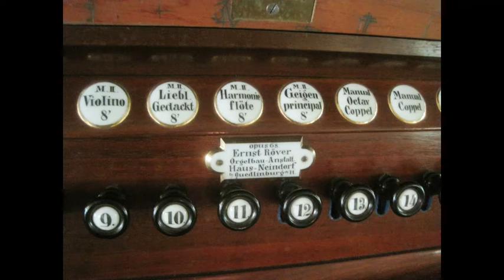Orgelschätze in Thüringen: Die Röver-Orgel in Altenbeichlingen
Erbauer: Ernst Röver 1898

Disposition:
Hauptwerk, C-f3
Bordun 16'
Principal 8'
Hohlflöte 8'
Gambe 8'
Gemshorn 8'
Octave 4'
Flauto 4'
Mixtur 3f.

Zweites Werk, C-f3
Geigenprincipal 8'
Harmonieflöte 8'
Lieblich Gedackt 8'
Violino 8'
Flauto dolce 4'
Viola 4'

Pedal, C-d1
Subbaß 16'
Violon 16'
Octavbaß 8'
Gedacktbaß 8'

Manualkoppel
Pedalkoppel zu I
Pedalkoppel zu II
Manualoctavkoppel
Vier feste Kombinationen

Klangbeispiele
Gernsheim, Friedrich: Wachet auf, ruft uns die Stimme
Schumann, Camillo: Ich bete an die Macht der Liebe
Senfter, Johanna: Vom Himmel hoch, da  komm ich her
Kralik, Mathilde: Fuge c-moll